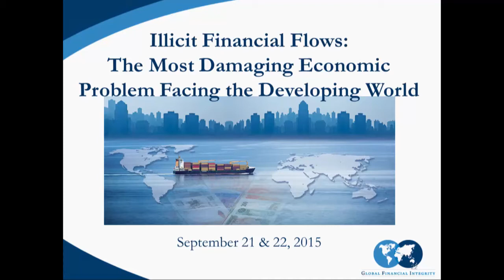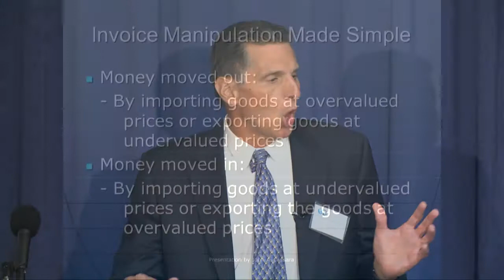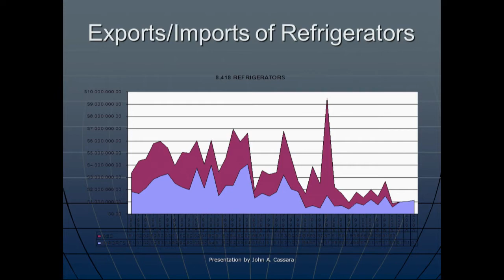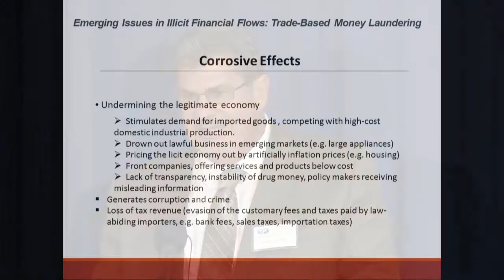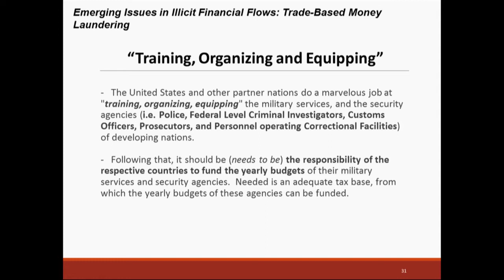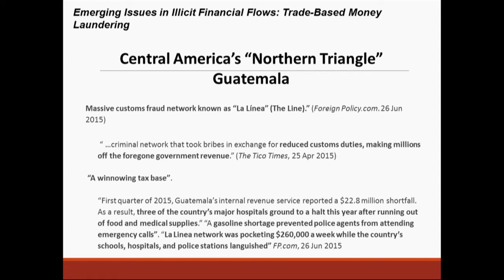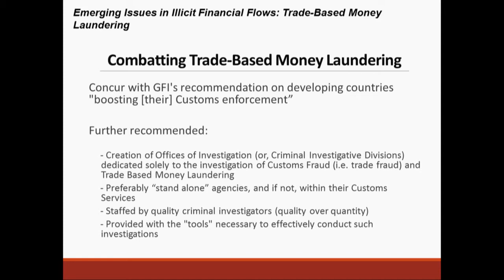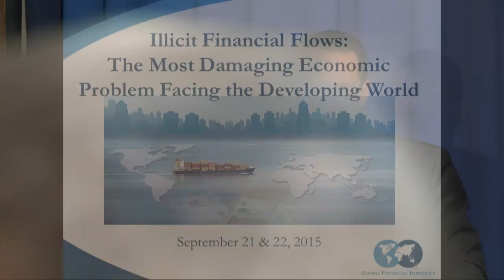Emerging Issues in Illicit Financial Flows: Trade-Based Money Laundering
John Cassara - Specialist, AML/CFT and TBML
Robert Siberski - Special Agent (Retired), U.S. Customs Service
Dr. Lester Myers - President, Center for Concern [Moderator]